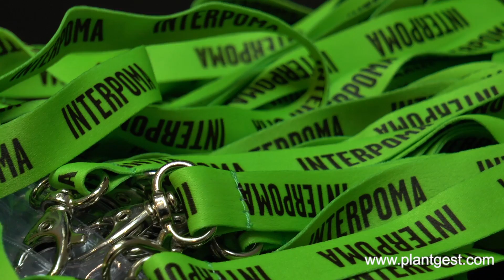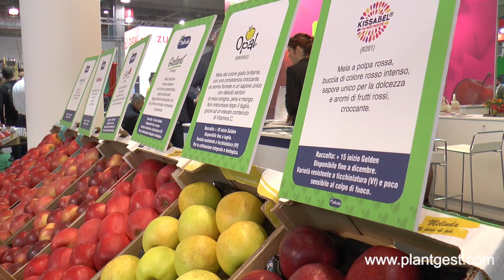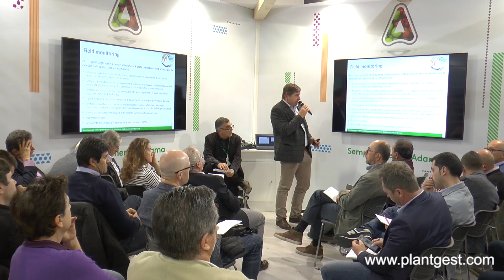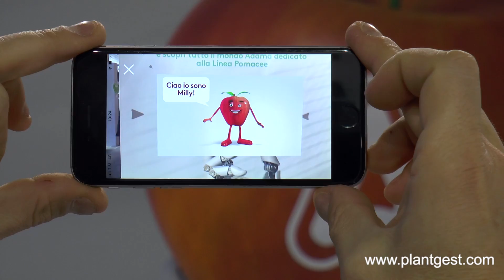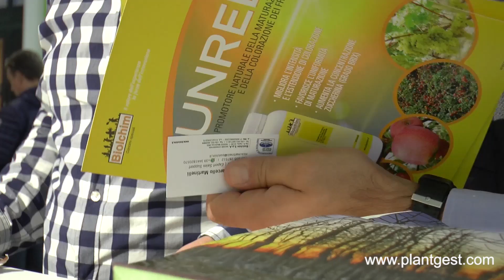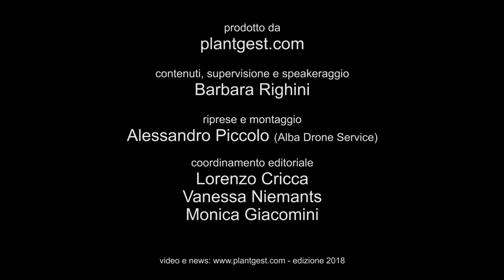La MELA del FUTURO? Come sarà; come coltivare il melo; le innovazioni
Bolzano nuovamente capitale della mela: dal 15 al 17 novembre 2018 il mondo della mela si è incontrato a Interpoma, alla sua undicesima edizione.
La redazione di Plantgest.com vi racconta le principali novità in tema innovazione e internazionalizzazione: •••

Servizio realizzato da: Barbara Righini e Alessandro Piccolo

La fiera si è confermata punto di riferimento internazionale ed osservatorio privilegiato per tutto ciò che si muove nell’orbita della melicoltura: dalla ricerca al campo, dai commercianti ai mercati. Il Trentino Alto Adige, d’altra parte, secondo dati forniti durante il convegno 'La sostenibilità come fattore di competitività per le Organizzazioni dei produttori ortofrutticoli nel contesto della Pac 2020', rappresenta il 32% della produzione nazionale di mele. Secondo l'associazione mondiale della mela e della pera, Wapa, nel 2018 la produzione dell'Unione europea dovrebbe attestarsi sui 12,6 mln di tonnellate in crescita rispetto al 2017, anno da dimenticare per la melicoltura, così come in crescita dovrebbe essere il raccolto 2018 per quanto riguarda l'Italia (2,2 mln di tonnellate contro gli 1,7 mln di tonnellate del 2017, in calo però rispetto al triennio precedente). La Polonia resta il terzo produttore mondiale dietro Cina e Stati Uniti.

A catturare più di tutto l'attenzione degli operatori sono state le numerose nuove varietà presentate. Ci sono grandi aspettative per quelle a polpa rossa come Red Moon® Surprise* e per quelle di piccolo calibro come Rockit® PremA69* e Isaaq® CIV323*. "L'innovazione varietale - ha detto Thomas Mur, direttore della Fiera di Bolzano, a Plantgest - è un tema molto emozionale. Spesso Interpoma viene utilizzata come trampolino di lancio per nuove mele. Perché una nuova varietà arrivi sul mercato ci vogliono 15 anni almeno ed è naturale che il debutto si carichi di aspettative".
Sempre secondo il direttore, fra gli stand si poteva sentire grande fermento: "Il movimento era percepibile, c'è grande attesa per come si assesterà il mercato", ha detto Mur. "Durante il convegno 'La mela nel mondo' sono stati forniti i primi dati sui paesi a noi limitrofi e su Russia e Cina. Sicuramente durante i prossimi mesi saranno molto dibattuti e analizzati". Grande attenzione al tema tecnologia con la prima edizione del Technology Award e spazio anche alle startup con uno spazio loro dedicato: "Durante la Fiera abbiamo cercato di favorire l'incontro fra queste nuove realtà e quelle consolidate, le startup presenti avevano come focus sensoristica e big data e noi abbiamo favorito i contatti in modo che lo spirito di rete fra aziende presenti da tempo sul mercato e queste nuove realtà si diffondesse. L'innovazione deve essere la forza motrice", ha concluso Thomas Mur.

La redazione di Plantgest.com ha visitato la Fiera ed ha chiesto a ricercatori, tecnici e protagonisti del settore di raccontarci come l'innovazione stia cambiando la mela e la melicoltura di oggi.

 -- Soundtrack: Upbeat Corporate by Canoe_Music via EnvatoMarket-AudioJungle